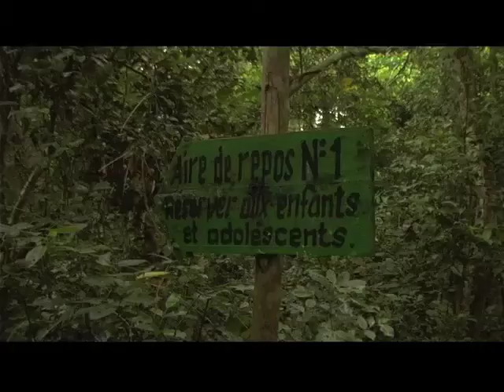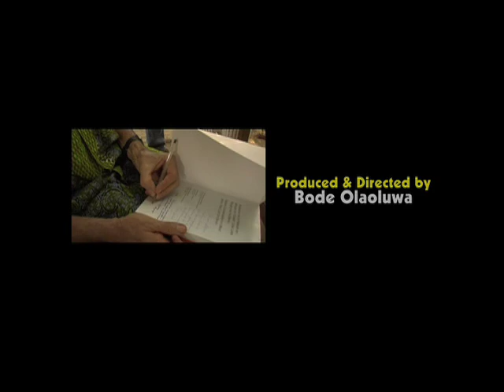Red List Book video.mp4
The official launch of the book titled Nature Conservation in West Africa: Red List for Benin published by IITA and partners.